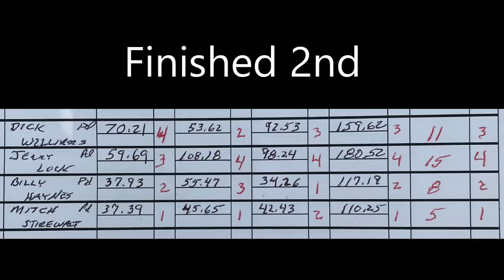Billy RGC June 8 2024